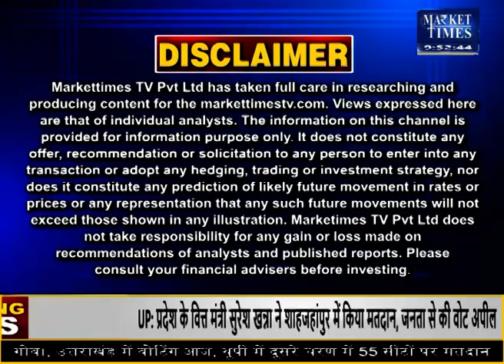अगले हफ्ते किस कृषि फसल में रहेगी तेजी ! soyabean​ sarson​ gold silver krishi agri non-agri